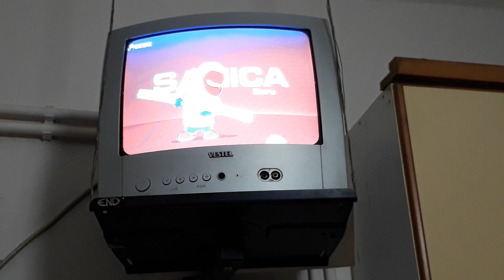Beyaz Tv - Spor Jeneriği + sponsorluk + Genel izleyici jeneriği (2016)